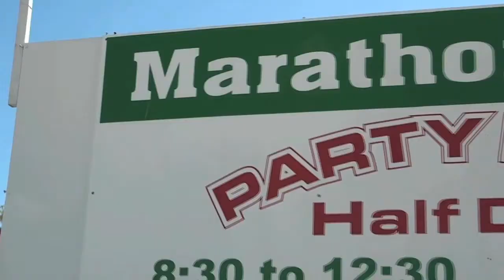Marathon Lady Fishing Charter - Marathon, Florida - being shown on Marathon Florida TV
Presenting the Marathon Lady Fishing Charter located in Marathon, Florida.